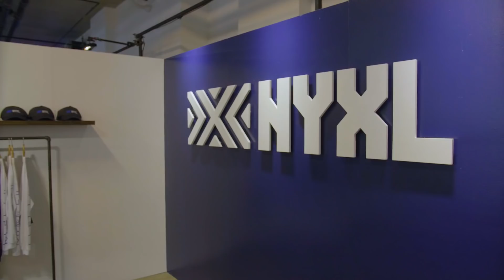THE EMPIRE STATE LOOK | NYXL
Make sure to buy your NYXL gear on store.nyxl.gg. Only open till 12/31/18